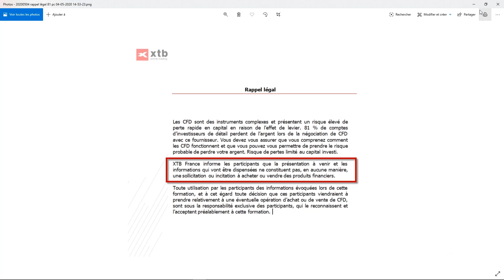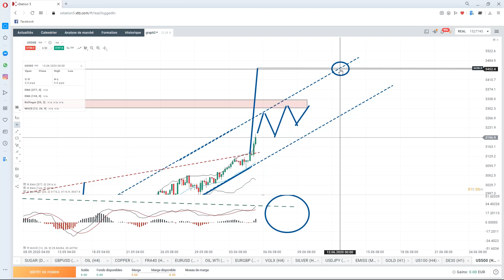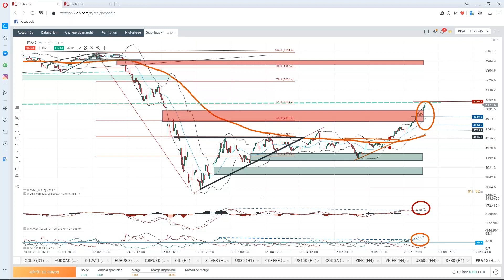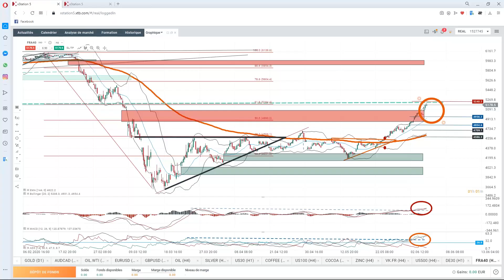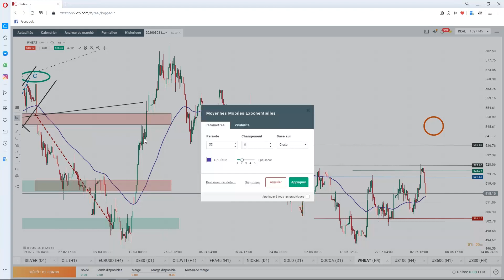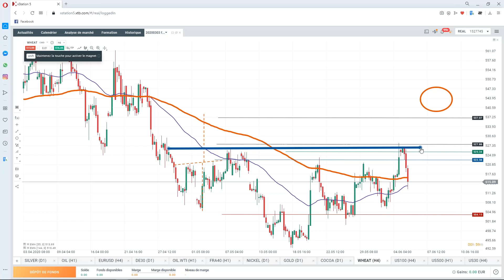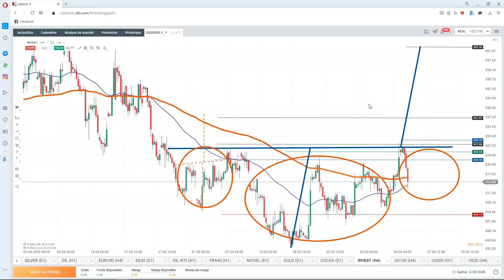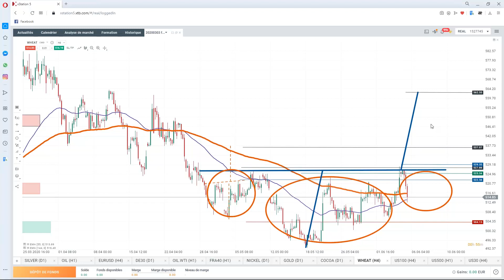Market Inside : Dow Jones, Sp 500, Cac 40 et le Blé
MARKET INSIDE - tous les jours, nous analysons l'actualité économique du jour et regardons son impact sur un panel d'actifs financiers.
Noël Clément
Analyste Marché Senior
XTB France